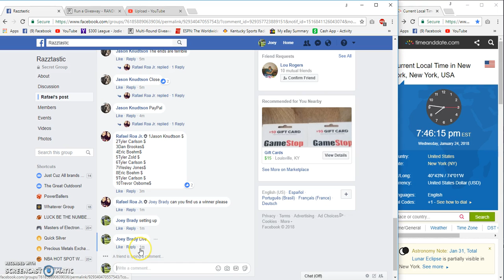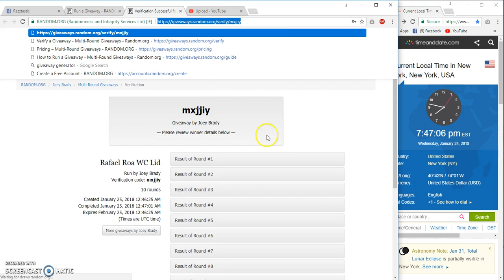Rafael Roa Winner Choice Lid